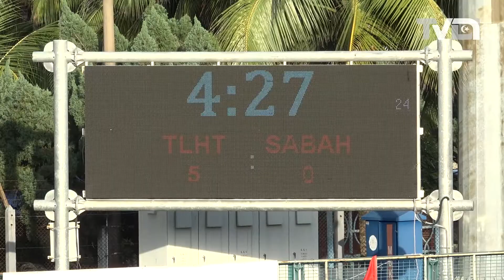TLHT Makin Mara Ke Puncak Liga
Pasukan Hoki Wanita Terengganu (TLHT), melakar kemenangan 5-0 ke atas pasukan Sabah sekaligus menghambat kedudukan Akademi Hoki Kuala Lumpur (Hockademy KL) di puncak liga.